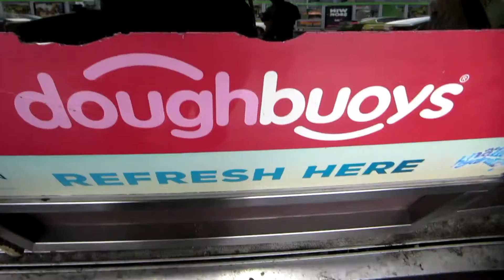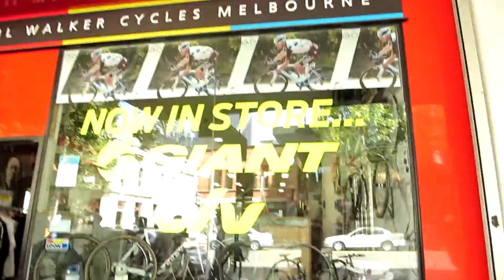Welcome to Melbourne! Vlog 1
Here is a little video of my first couple days spent in Melbourne, Australia. I will be posting videos of all my adventures during my time in Melbourne. I hope you enjoy!